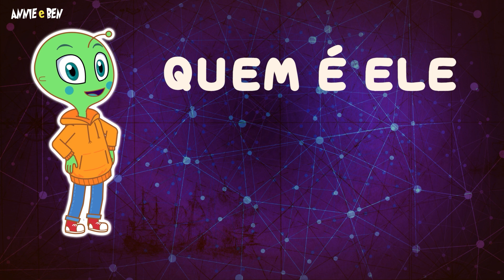Aprenda as cores com os monstros do arco-íris | Vídeos educativos | Annie e Ben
Violeta, índigo, azul e verde... o que vem a seguir? Vamos aprender as cores do lindo arco-íris com uma torção! Existem alguns monstros fofos e assustadores aqui para tornar o aprendizado das cores duas vezes mais divertido!

Se você gostar do vídeo, clique no botão like e nos diga o quanto você gostou!

About Annie e Ben
Bem-vindo ao mundo animado das Aventuras de Ana e Ben!

Aqui você irá conhecer e acompanhar Ana, Ben e Mango nas mais divertidas aventuras pelo mundo, seja explorando os mistérios da Transilvânia, ou as profundezas de Atlantis!
Venha conhecer novos lugares e fazer grandes amigos em cada episódio de AS AVENTURAS DE ANA E BEN!